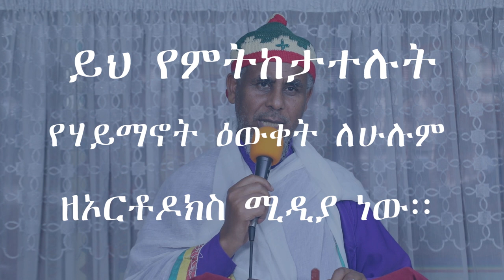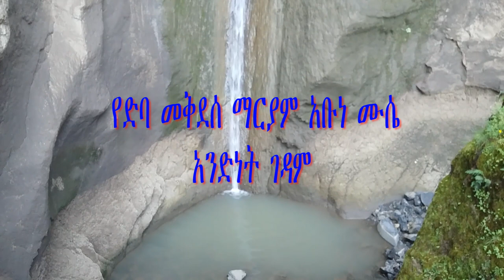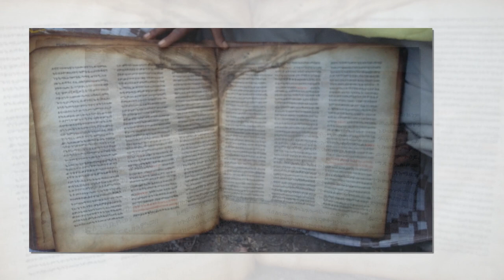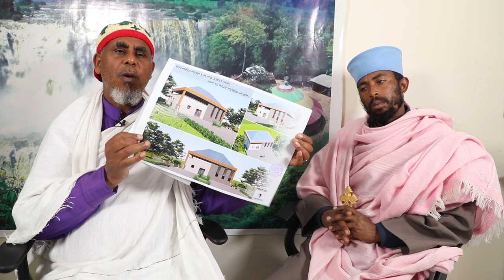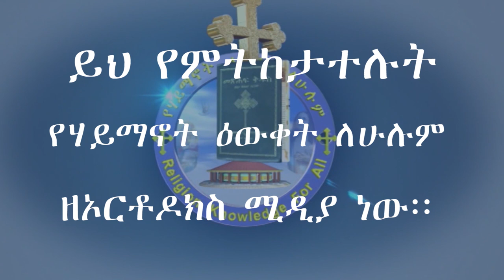አስቸኳይ የእርዳታ ጥሪ ! ከገዳማት MemehirGmeskle OrtodoxTewahedo አስተያየትና_መልዕክት_ካላችሁ 0925892589/0909604152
አስቸኳይ የእርዳታ ጥሪ ! ከገዳማት በMemehir Gmeskel